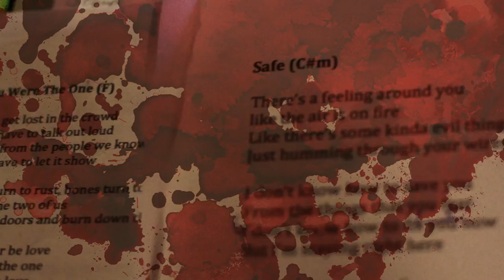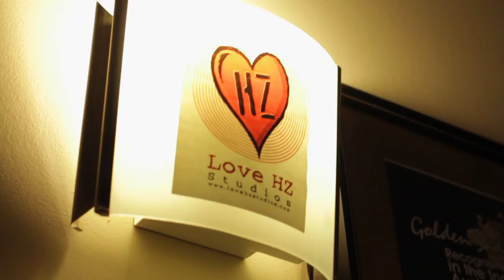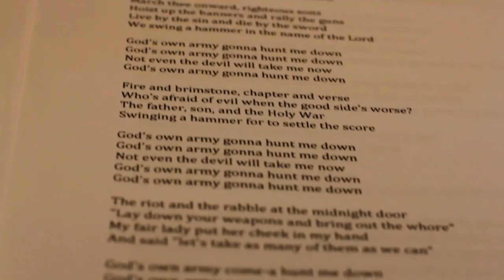Shane Nicholson - Making Of Love And Blood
Directed and produced by Jeremy Dylan
Music video by Shane Nicholson performing Making Love And Blood. (C) 2017 Universal Music Australia Pty Ltd.